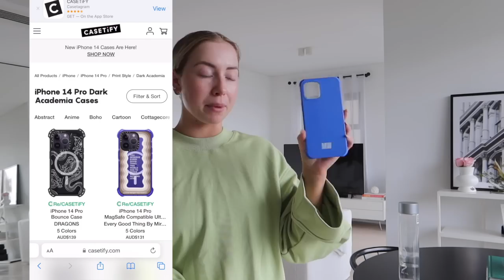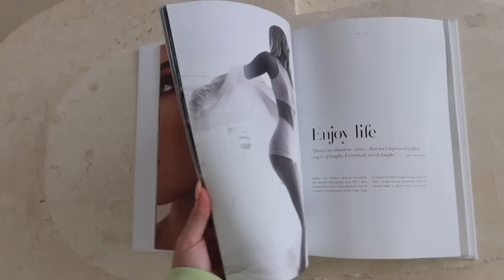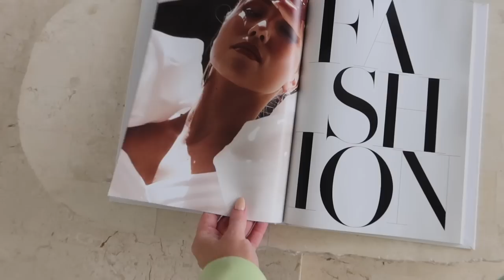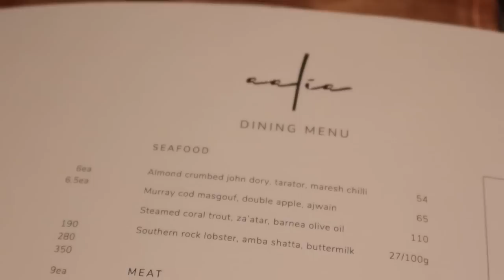VLOG | Life & Apartment Updates, Wardrobe Clear Out, Date Night | MADISON WOOLLEY